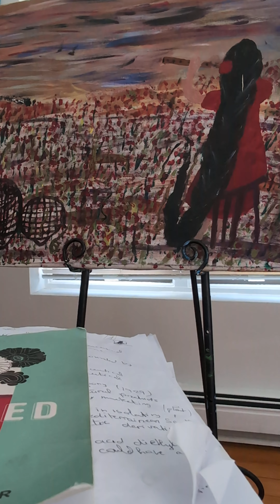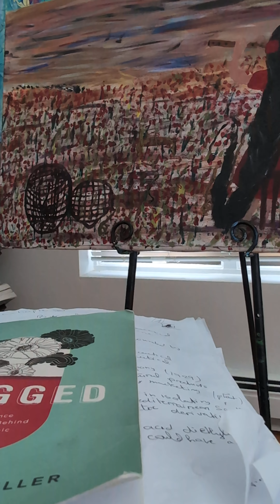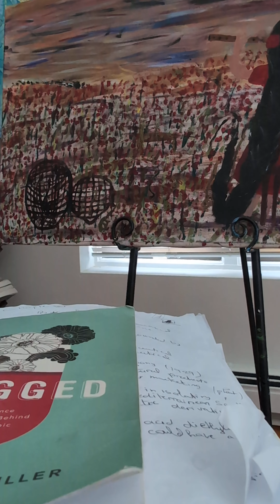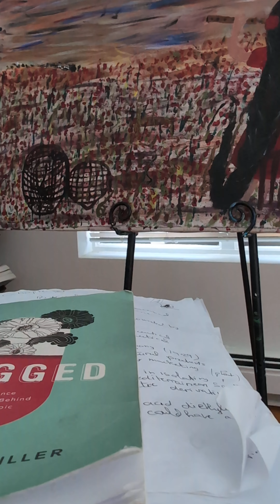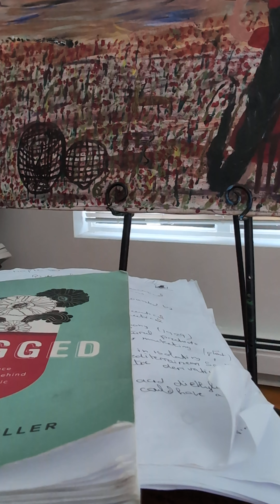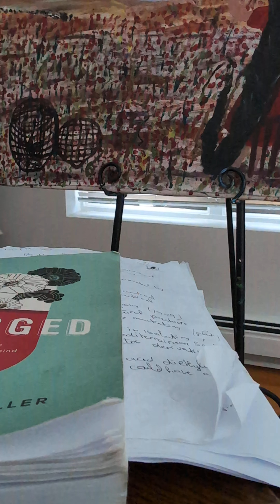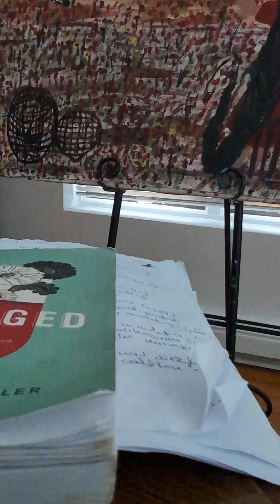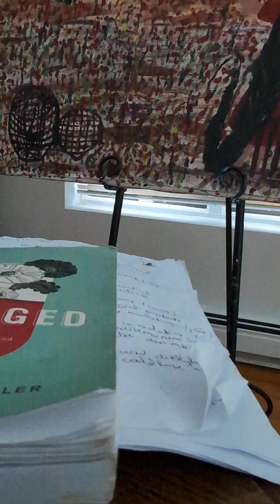Finally. it's time to talk about'em mushrooms !!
I finally decided to share with you the book I talked about a few times in my previous videos. Drugged : The Culture Behind Psychotropic Drugs by Miller Richard. I will present the 1st Chapter today. It tracks the journey of Amanita muscaria or fly agaric mushroom; s red capped white dotted mushroom that had been used for its psychedelic effects since ancient times, he also linked such plants and the Genesis of religion for the ancient.  Amanita muscaria has been  found to be more likely than any other plants the same as the same plant/ fungus that has been used by Hindu and Persian gods and Siberian shamans and witches. Modern science finally dissected its chemical secrets and tamed its wild magic to better use.